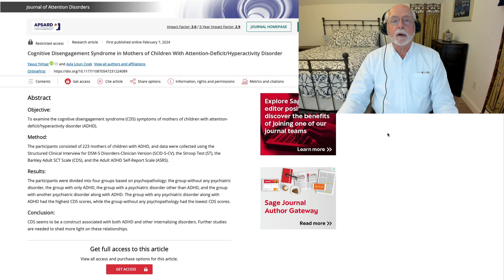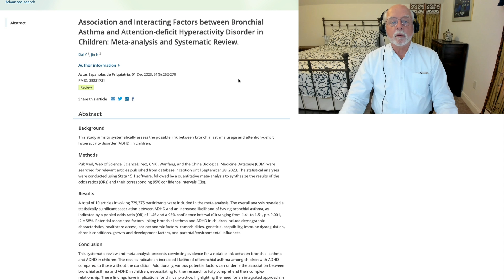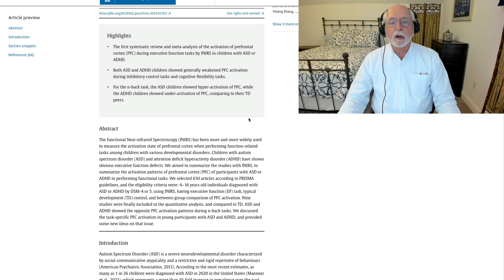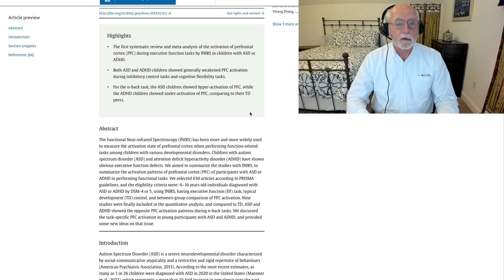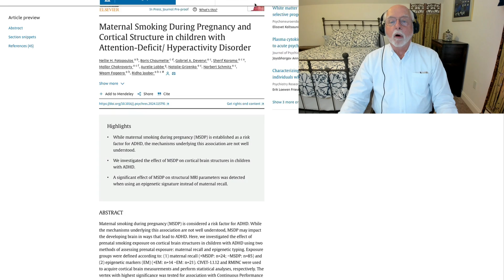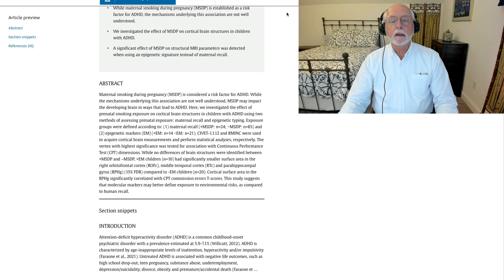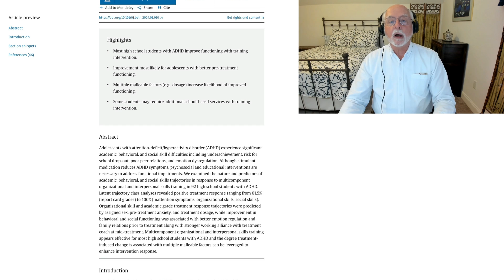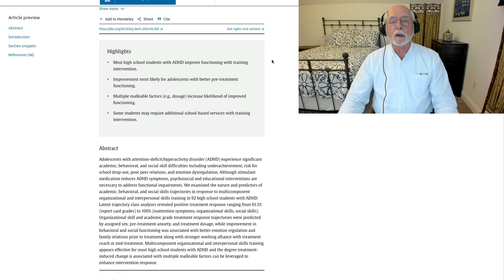Weekly Research Updates for February 17, 2024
00:00 Introduction and the usual bad Dad Joke
01:06 Cognitive disengagement syndrome in mothers of children with ADHD
04:29 Bronchial asthma in children with ADHD – meta-analysis
06:15 Divergent prefrontal cortex activating patterns in ASD and ADHD – a meta-analysis
09:27 Maternal smoking during pregnancy and cortical structure in offspring with ADHD
13:47 School-based intervention for adolescents with ADHD – predicting treatment trajectories

Cognitive Disengagement Syndrome in Mothers of Children With Attention-Deficit/Hyperactivity Disorder
Y Yılmaz, A Uzun Cicek - Journal of Attention Disorders, 2024

Association and Interacting Factors between Bronchial Asthma and Attention-deficit Hyperactivity Disorder in Children: Meta-analysis and Systematic Review.
Y Dai, N Jin - Actas Espanolas de Psiquiatria, 2023

ASD and ADHD: divergent activating patterns of prefrontal cortex in executive function tasks
Y Li, S Ma, X Zhang, L Gao - Journal of Psychiatric Research, 2024

Maternal Smoking During Pregnancy and Cortical Structure in children with Attention-Deficit/Hyperactivity Disorder
NH Fotopoulos, B Chaumette, GA Devenyi, S Karama… - Psychiatry Research, 2024

School-Based Intervention for Adolescents with ADHD: Predictors of Effects on Academic, Behavioral, and Social Functioning
GJ DuPaul, SW Evans, CL Cleminshaw-Mahan, Q Fu - Behavior Therapy, 2024

Attention deficit/hyperactivity disorder (ADHD) in children: more focus on care and support, less on diagnosis
L Kazda, K Bell, R Thomas, L Hardiman, I Heath… - bmj, 2024

Commentary on “Attention-deficit hyperactivity disorder medication use is associated with testosterone hypofunction”
O Ergun, A Gudeloglu - International Journal of Impotence Research, 2024

Adult attention-deficit hyperactivity disorder: time for a rethink?
S Matheiken, M Erden, R Krishnadas, MP da Costa - BJPsych Advances, 2024

… Biederman's Enduring Legacy: Illuminating the Path to Addressing Autistic Traits in Attention Deficit Hyperactivity Disorder With Transcranial Photobiomodulation
TA Ceranoglu, C Hutt Vater - Journal of Attention Disorders, 2024

Comparisons of clinical subtypes symptom severity, global functioning, emotional and behavior problems, and CPT test profiles in children and adolescents with ADHD with and without co-occurring internet gaming disorder
E Karagoz Tanigor, A Ozbek, G Ozyurt… - Nordic Journal of Psychiatry, 2024

 Irony Understanding in Children With Attention-Deficit/Hyperactivity Disorder: A Comparative Analysis
RP Silva, B Mota, L Candeias, V Viana, M Guardiano - Cureus, 2024

Moderate-to-Vigorous Physical Activity and Response Inhibition Predict Balance in Adults with Attention Deficit/Hyperactivity Disorder
MM Alotaibi, RW Motl, D Stavrinos, SW Snyder… - Journal of Clinical Medicine, 2024

… : Percentage* of children and adolescents aged 5-17 years who had ever received a diagnosis of attention-deficit/hyperactivity disorder,(†) by urbanization level (§ ) …
N Elgaddal, C Reuben - MMWR: Morbidity and mortality weekly report, 2024

 Investigating Variations in Medicine Approvals for Attention-Deficit/Hyperactivity Disorder: A Cross-Country Document Analysis Comparing Drug Labeling
L Tanana, A Latif, PS Nishtala, TF Chen - Journal of Attention Disorders, 2024

Cognitive flexibility and planning processes in Autism spectrum disorder and Attention deficit/hyperactivity disorder
A Nicita, C Caparello, F Nicita, AV Mafodda, S Orecchio… - Journal of Clinical & …, 2024

Comparisons and Integration of and Epidemiological ADHD Diagnostic Data by Clinical Assessment in Children and Adolescents in Germany: The Consortium Project INTEGRATE-ADHD
R Schlack, AK Beyer, L Neuperdt, R Kuhnert, H Hölling… - 2024

Prevalence of Attention Deficit and Hyperactive Disorders in South Asian Countries: A Systematic Review and Meta-Analysis of Cross-Sectional Surveys from 1980 to …
JK Ranjan, R Kumari, A Choudhary - Asian Journal of Psychiatry, 2024

Functional Connectivity and Complexity Analyses of Resting-State fMRI in Pre-Adolescents Demonstrating the Behavioral Symptoms of ADHD
R Zhang, SB Murray, CJ Duval, DJJ Wang, K Jann - Psychiatry Research, 2024

Physical activity and psychopatholoy: are long-term developmental trajectories of physical activity in children and adolescents associated with trajectories of general mental health problems and of attention-deficit hyperactivity (ADHD) …
P Ganjeh, Y Hagmayer, T Meyer, R Kuhnert… - European Child & …, 2024